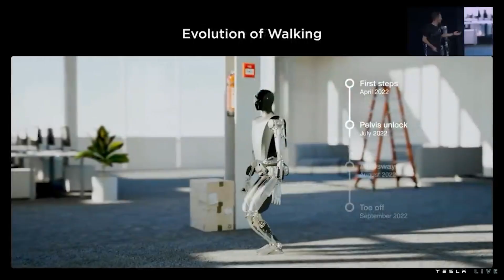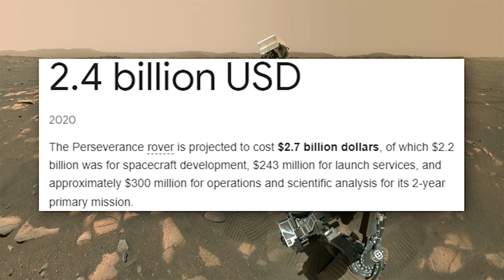How Robots Will Take Over Mars!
Last Video: The Real Reason NASA Is Going To Jupiter!